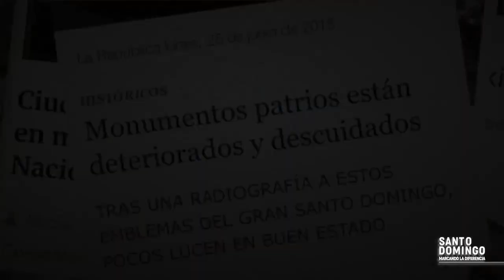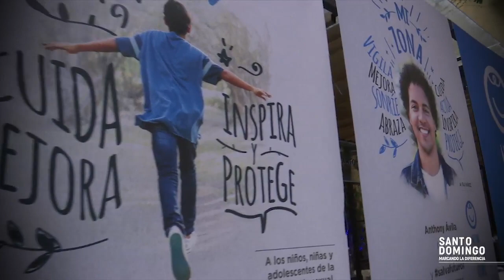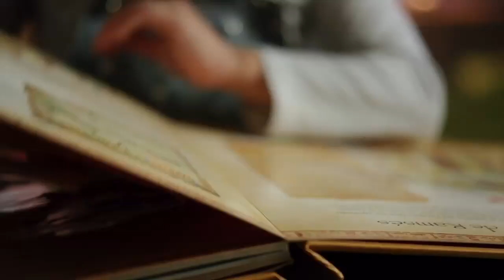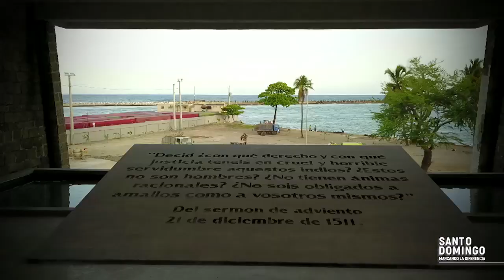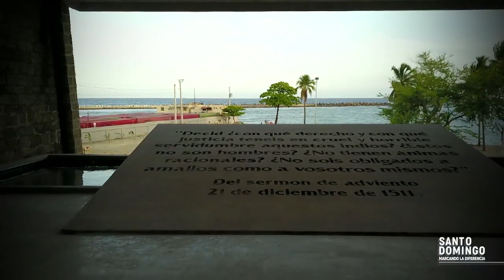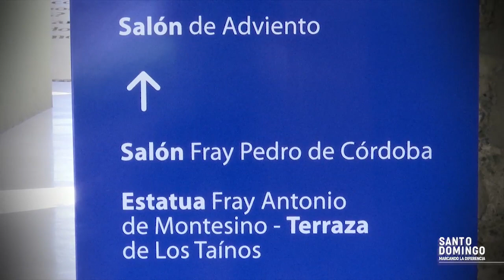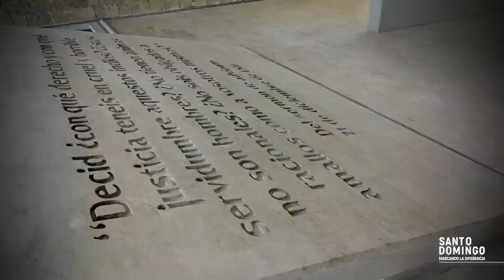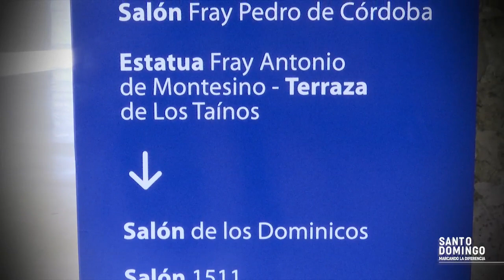SantoDomingoMarcandoLaDiferencia | Programa 5